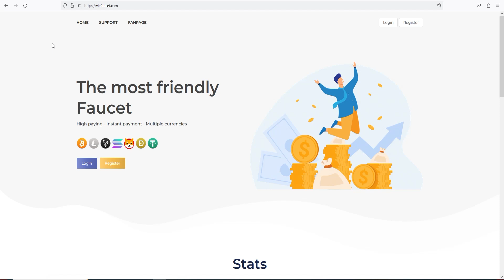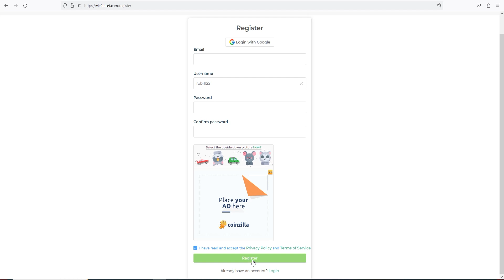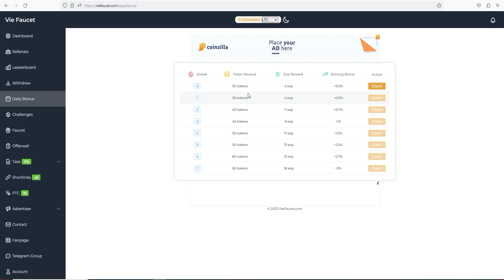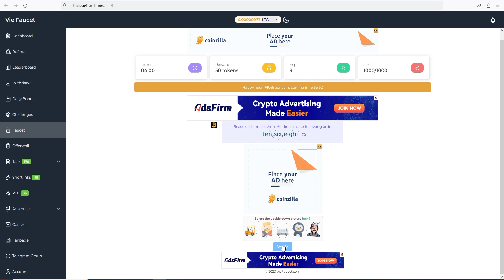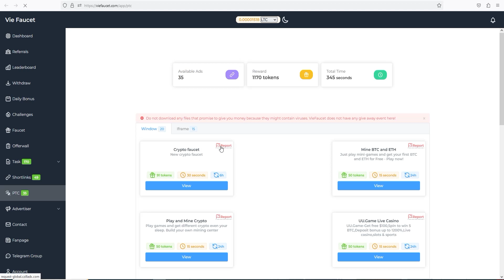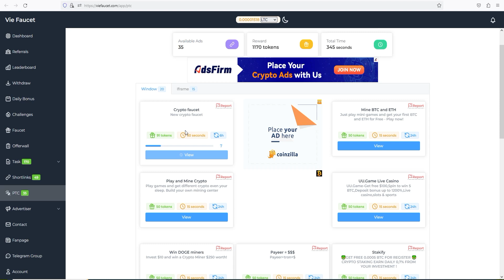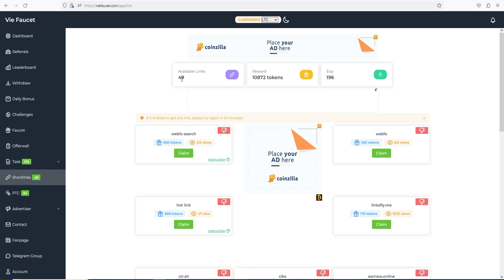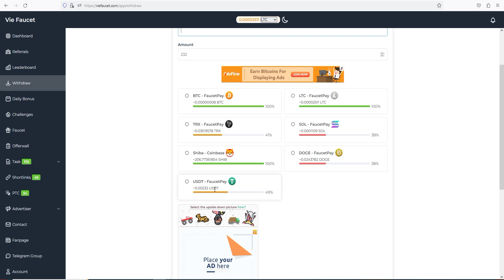প্রতিমাসে 30,000 টাকা ইনকাম | Earn money online 2023 | Ads dekhe taka income 2023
Other video rank
How to Make money online earning new website online ads view earn money website online jobs at home.  online income. freelancer robiul টাকা ইনকাম করার সহজ উপায় online job  অনলাইনে আয় করার সহজ উপায়  data entry jobs. work from home earn money online. ইনকাম করার নতুন উপায় 2022 online income 2022 online earning মোবাইল দিয়ে টাকা ইনকাম. how to earn money online. free income site. captcha typing job. অনলাইন ইনকাম. মোবাইল দিয়ে টাকা ইনকাম করার app 2022 income  ঘরে বসে কিভাবে টাকা আয় করা যায়.online income student part time jobs.make money online 2022 earn money online bd income website top income website.প্রতিদিন ৫০০ টাকা আয় copy paste income website